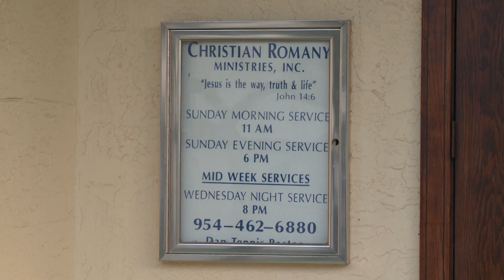Romany Church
Romany Church in Fort Lauderdale, FL